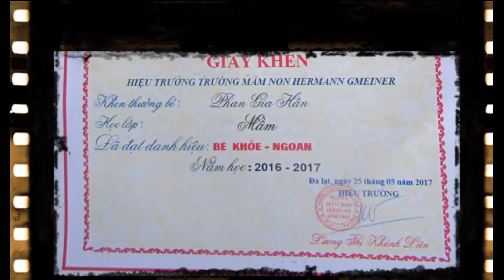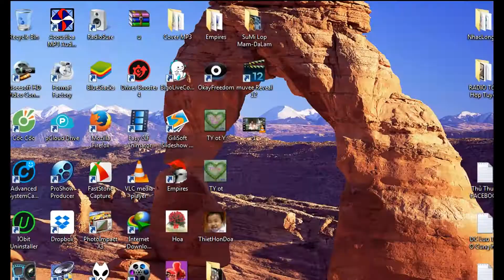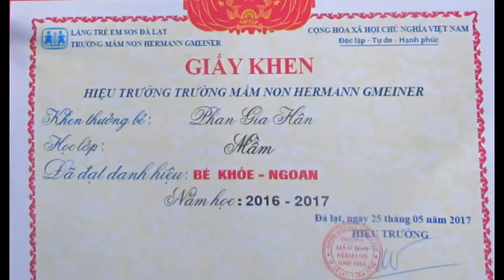SUMI Lớp Mầm